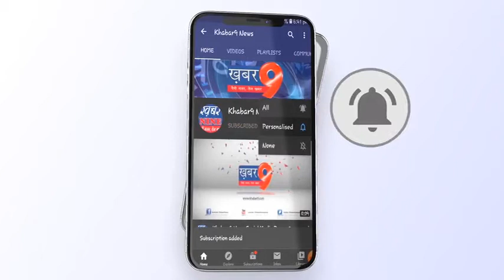मुस्लिम युवाओ ने की राजपुर में नई पहल